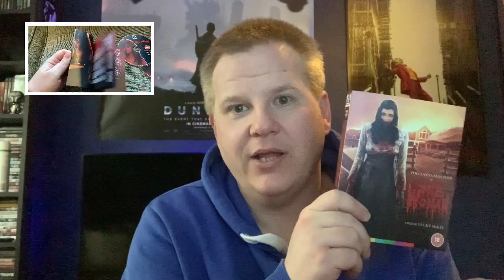The Woman (2019) - Arrow Video Review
Review of arrow’s new release